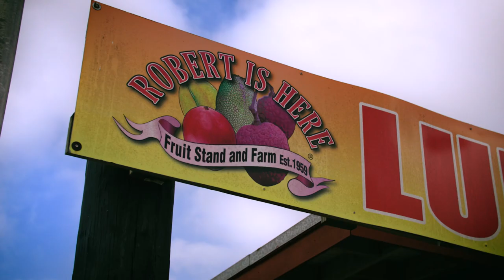Welcome to Miami [NCL Nights Edition] NCLCup2023🏆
The Miami Nights Cycling Club is the newest sports team to call Miami home.

Nights CC is part of the National Cycling League and races in the NCL Cup Series.

Join us for the Inaugural NCL Event!

NCL Miami Beach Invitational
April 8, 2023
Lummus Park | Ocean Drive